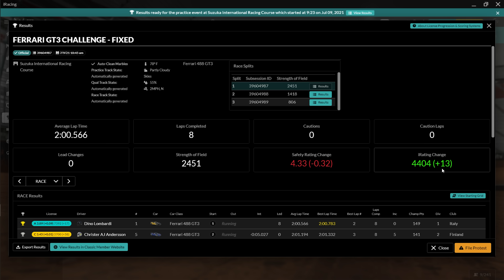Fixed is where the real fun is! | iRacing Fixed Ferrari at Suzuka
Below are links to the hardware that I use.

iRacing Oval Setups provided by Maconi Setup Shop -
iRacing liveries supplied by Tam Livery -

Socials -
Dave Cam Facebook Group